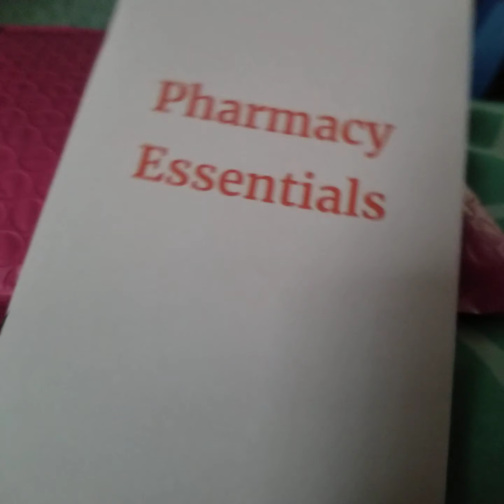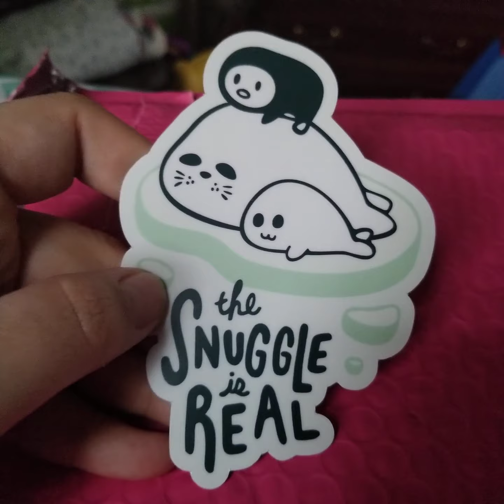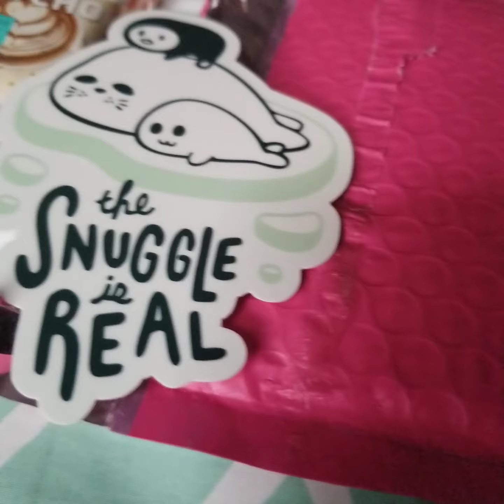Birth Control in the Mail? Trying out the Pill Club